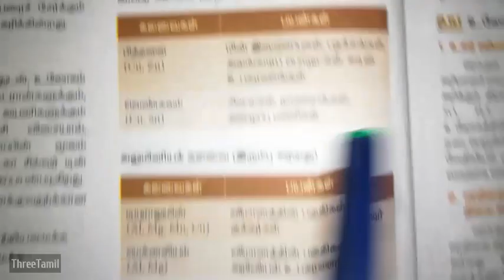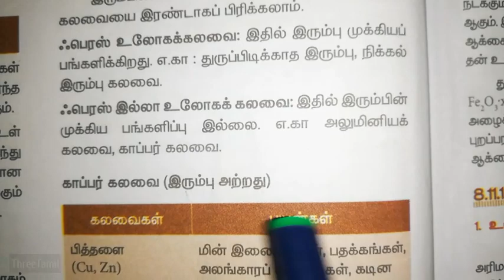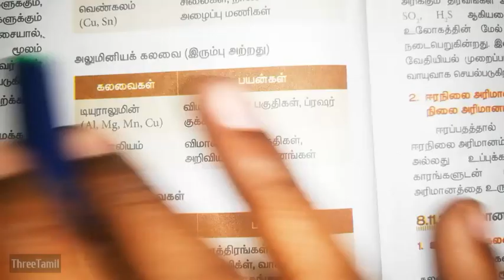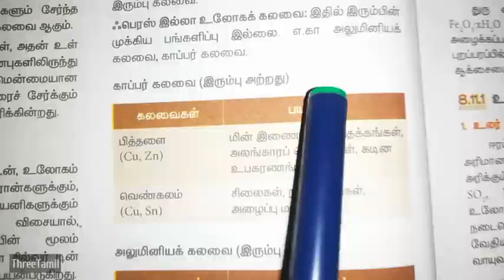Tnusrb 2020 science topic Part 5 - உலோக கலவைகள் / டியூராலுமின் / மெக்கலியம் - காவலர் தேர்வு 2020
Tnusrb 2020 science important topics... Part 5...